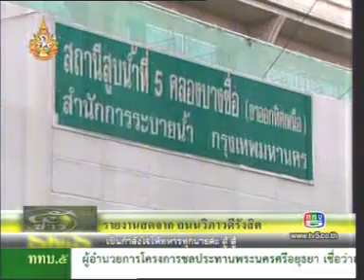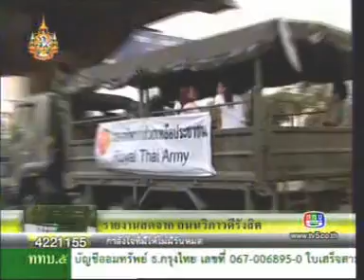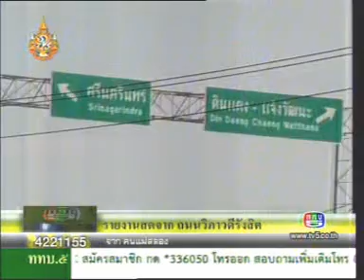13NOV11 THAILAND's NEWS ; PART4